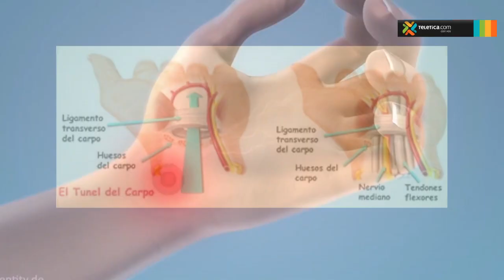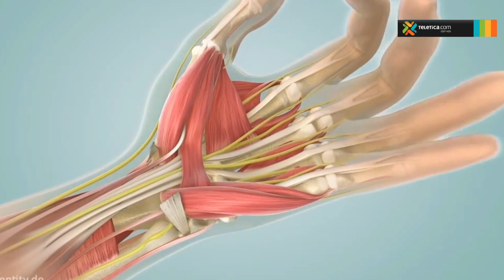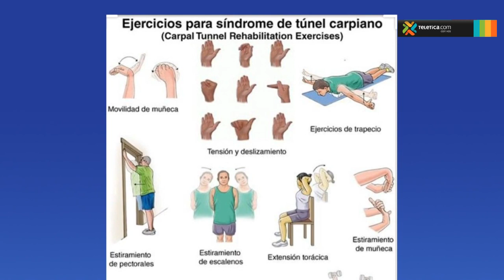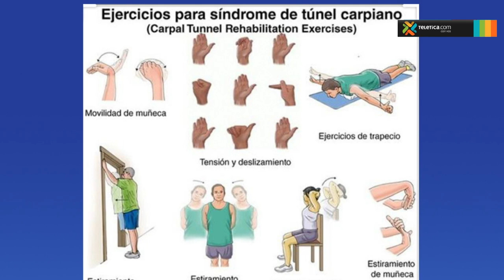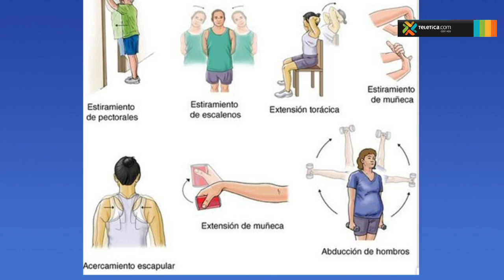¿Cuáles son los signos iniciales del túnel carpal?